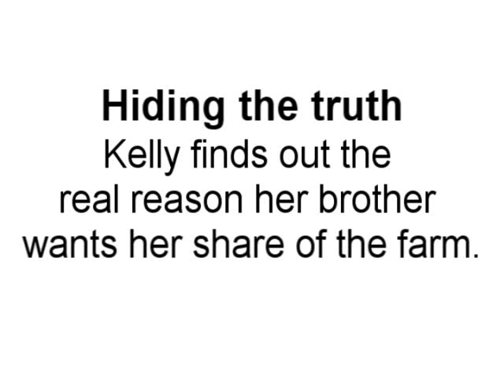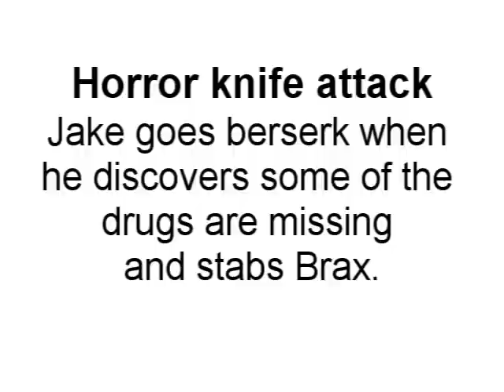Home and Away - Spoiler Pictures Episode 5356 - 5360